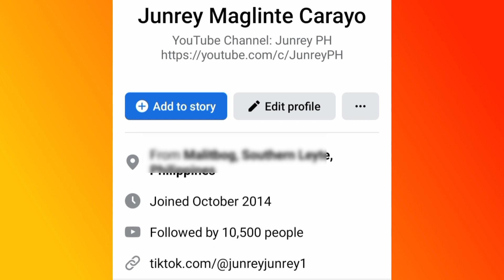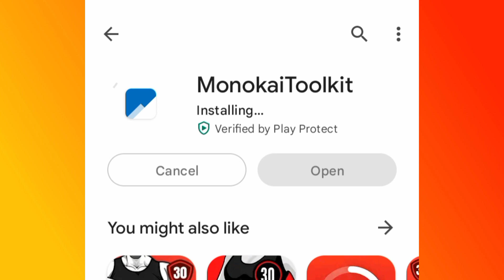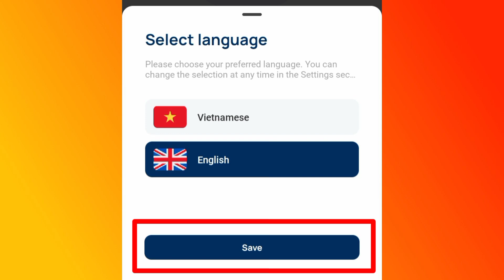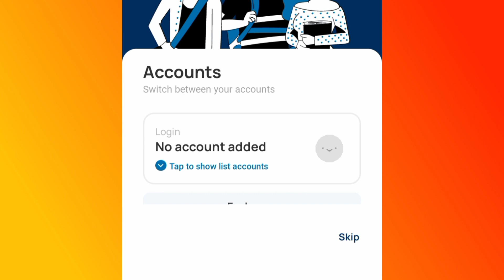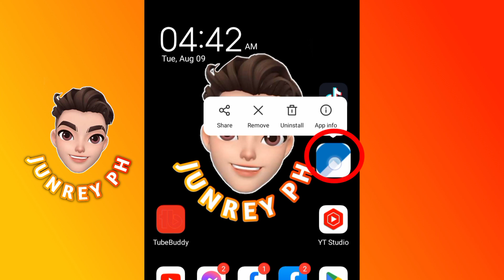PAANO MAG PROFILE GUARD SA FACEBOOK 2022 | OLD ACCOUNT | 100% LEGIT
Hello guys!

Ang video na ito ay ituturo ko sa inyo kong paano mag lagay ng profile guard or shield sa facebook sa mga nga lumang account.

Facebook Profile Guard means: Profile Picture Guard allows anyone to protect their profile photo and gain more control over it.

how to turn on profile picture guard in facebook,how to activate facebook profile picture guard,profile picture guard,profile picture guard on facebook,profile picture guard not showing
facebook profile picture guard,profile picture guard,how to turn on profile picture guard in facebook,facebook profile guard,facebook profile guard 2021,facebook profile guard not showing